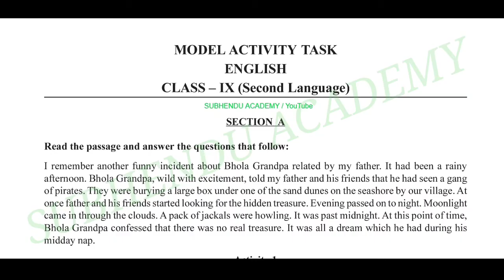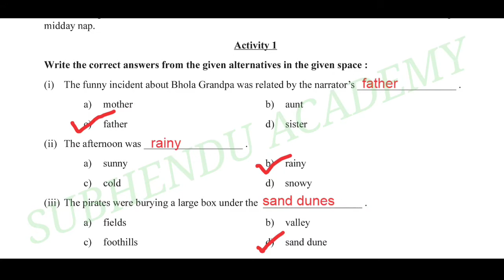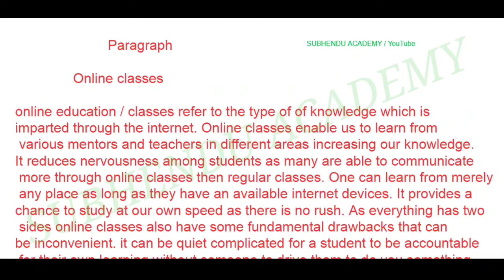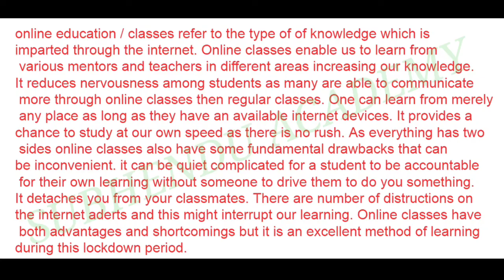Class IX || English ||New Model Activity Task Part 4 For July2021 With Solution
English New Model Activity Task Class IX For July 2021.
New English Model Activity Task Fully Solved 2021 with Solution class 9
Class IX English Model Activity Task PART 4 With Solution.
Updated New Model Activity Task Class 9 English With Answer in Bengali Mediam.
নবম শ্রেণীর ইংরেজি নতুন মডেল অ্যাক্টিভিটি টাস্ক পর্ব ৪ এর প্রশ্ন এবং উত্তর।
Class 9 English Model Activity Task Part 4 Updated 2021 With Solution.